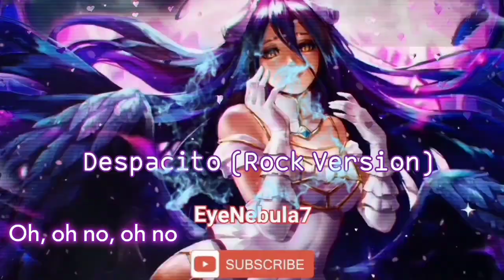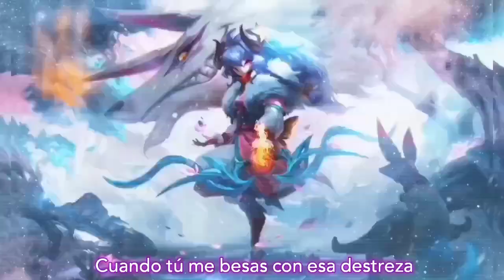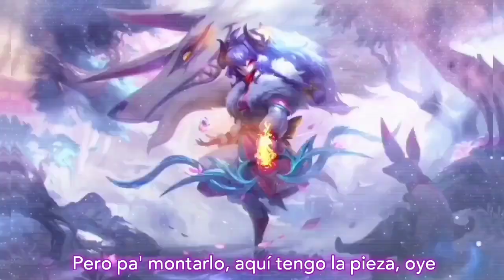Nightcore - Despacito (Rock Version) Mix Picture Photo Animé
∆•Recommended videos•∆
       VDO (แนะนำ)
ThankSubscribe
ขอบคุณทุกซับเด้อ